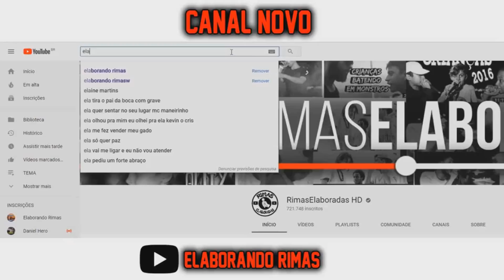Quando o CLIMA fica TENSO na batalha!!!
Fala fala família, o Youtube esta com novas regras, e uma delas não deixa videos de compilado, e devido a isso, o canal se adaptou, trazendo videos narrados e originais.
Tmjjjjjj família, espero que gostem.

💢💢IMPORTANTE 💢💢

"Acredite que você pode, assim você já está no meio do caminho"